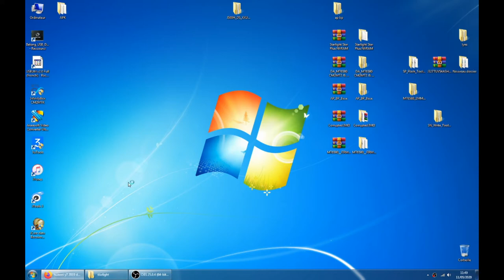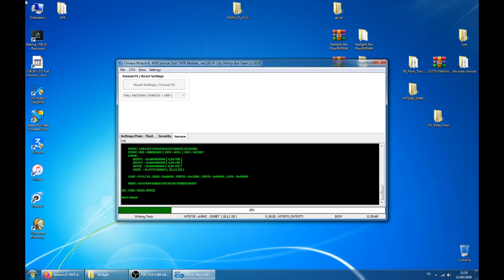Starlight C Note Pro Remove FRP google account - with cm2mt2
Remove FRP (google account  protection) on  Starlight C Note Pro  using  cm2mt2.

this method tested on :

- Starlight.C_Note_Pro.X.V3.05_20190523
- Android 9